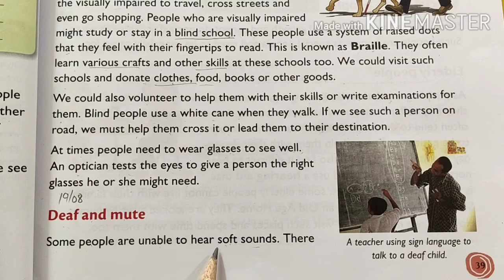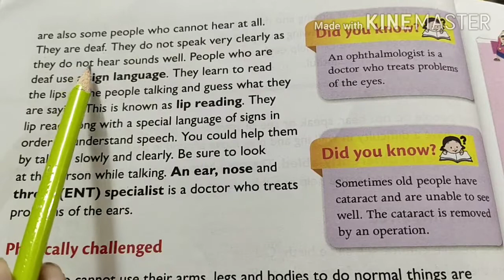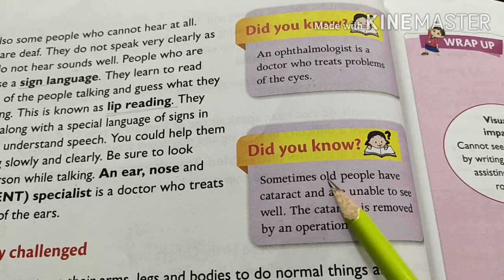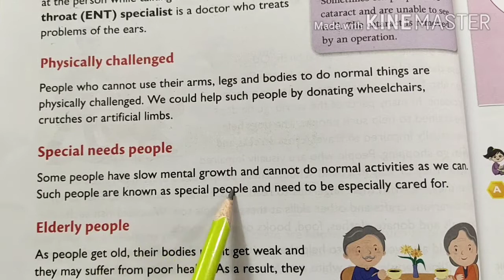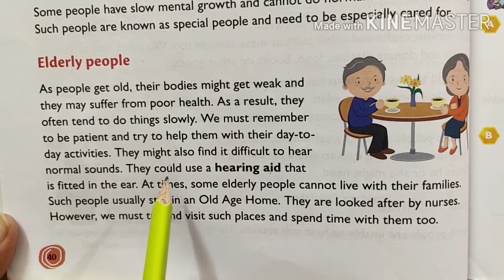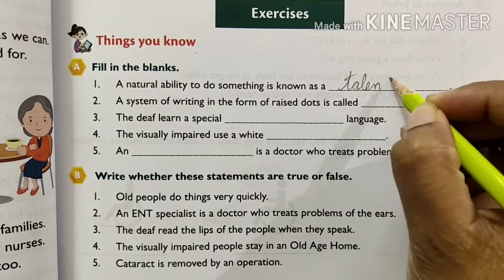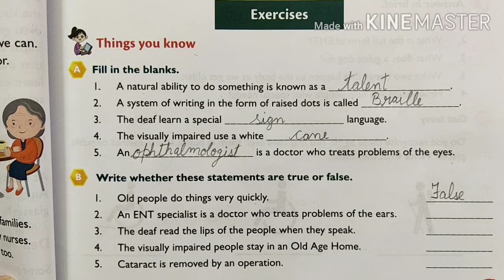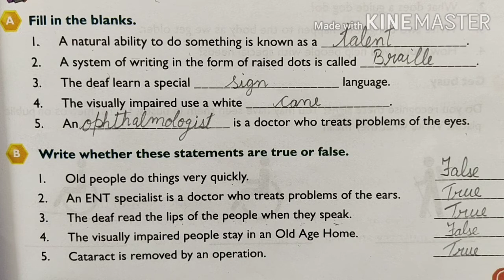Grade 3/ EVS/ L 7 / 19 August